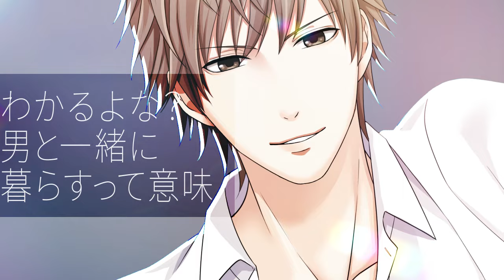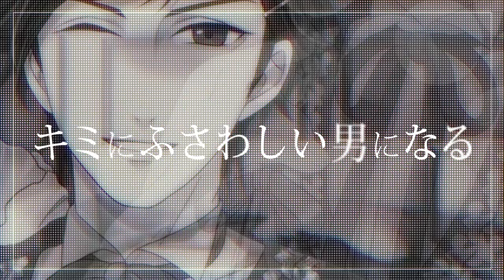【上司と秘密の2LDK】キャラ紹介-まとめ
上司と秘密の2LDK Love Happening
キャラクター紹介PV　8キャラまとめ

【オレ様な先輩】大河内 湊
【クールな同僚】桐島 薫
【爽やかな先輩】早川 秀星
【謎多き先輩】城戸 紡
【頼れるオトナ上司】財前 明慶
【腹黒紳士な後輩】湯浅 千晶
【孤高の新社長】伊勢谷 志乃
【人たらしカメラマン】財前 明幸

◆あらすじ◆

出版社に勤める平凡なＯＬのヒロイン。
ある日突然、親の都合で知らない人と同居することに。
しかし目の前に現れたのは…
仕事もデキてイケメンと、社内で大人気の彼だった！
「会社ではオレたちのこと秘密だからな」と口止めされ、
彼との秘密の生活が始まる。
会社と家のギャップに彼の素顔を見るうちに、次第に恋に発展していく。